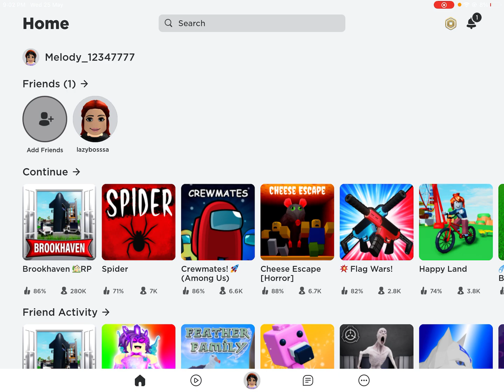Playing brook’haven and chess run part 1